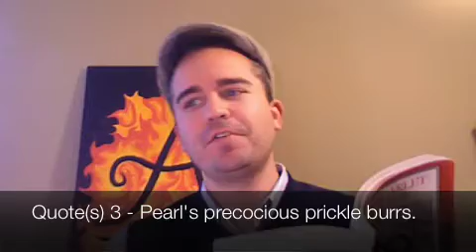Chapter 10 - "The Leech and His Patient"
Sweetie
SAT Words
Synopsis
Important Quotes
New Feature